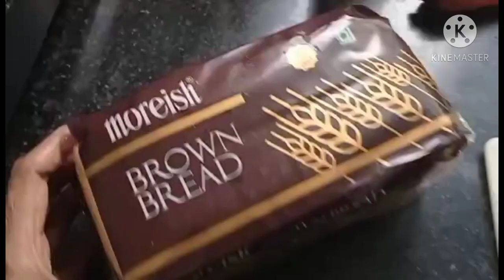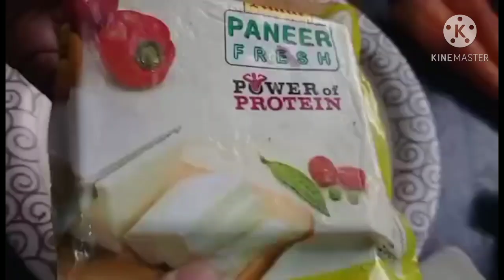2 Minutes Recipe || Healthy, Juicy & Creamy It's Amazing || Shape Up Life with Yasmin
hi friends,

Today once again I am sharing with all of you a new jhat-pat recipe. Hope you will enjoy it.